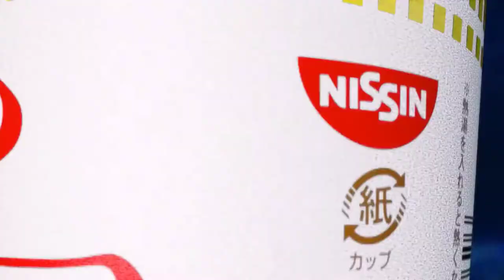TEKKEN 7 DUBAI TOURNAMENT Arslan Ash vs jimmyjtran➤